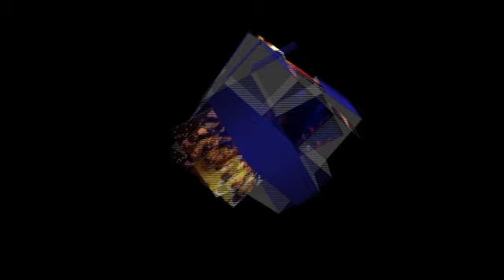QAF SEASON 1(12 -22) EP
THE PREJUDICE AND THE HATRED  BAD ADVISERS.